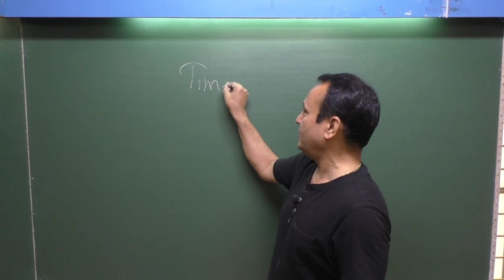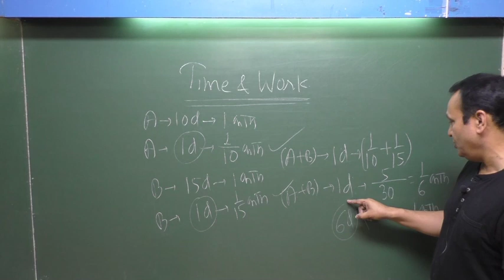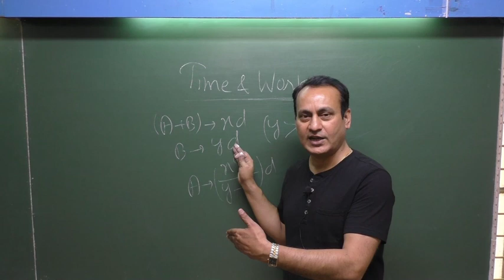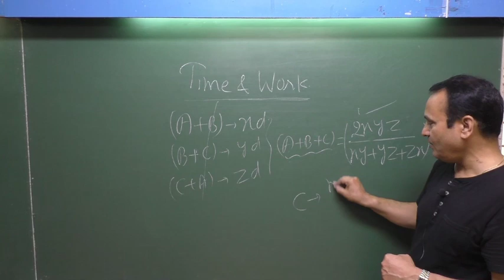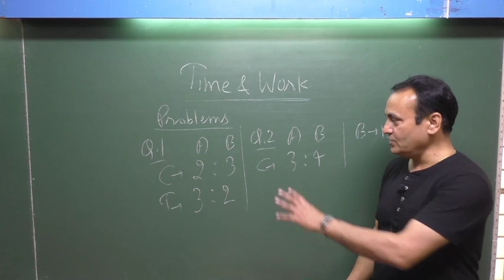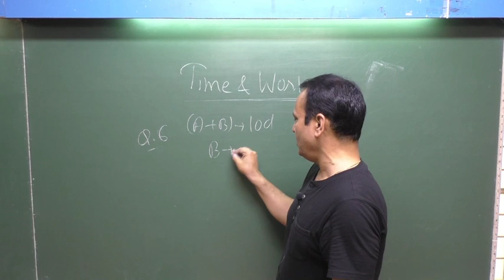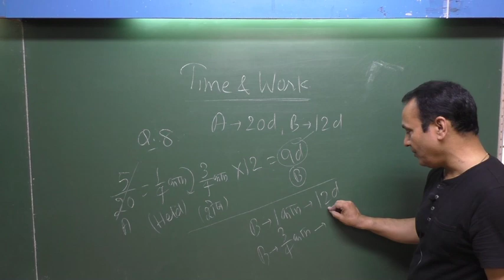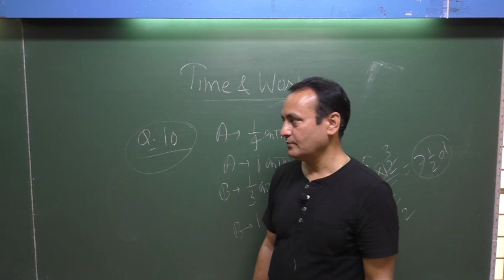समय और कार्य (Time and work )Part - 01 l MATHS By M.K.Jha l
Watch twice or thrice to understand

Jha Classes
2nd Floor, Central Bank building